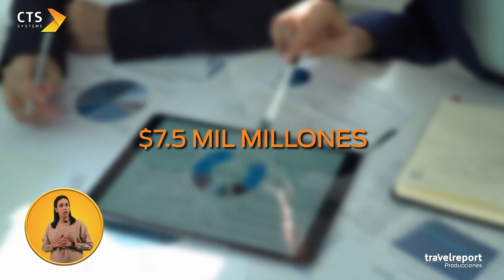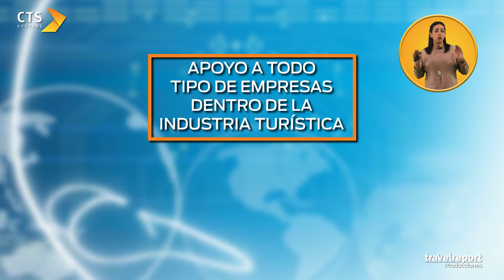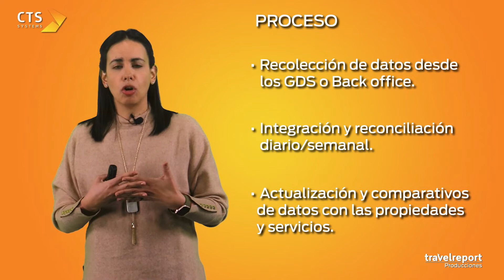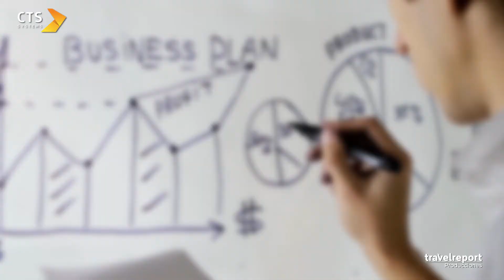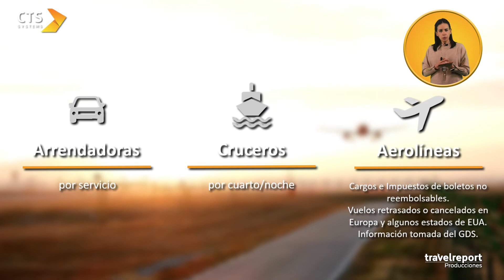CTS Systems llega a México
CTS Systems llega a México, de la mano de Sales Internacional, para ayudar a las agencias de viajes a gestionar, conciliar y recolectar sus comisiones de manera más rápida, segura y sin complicaciones.